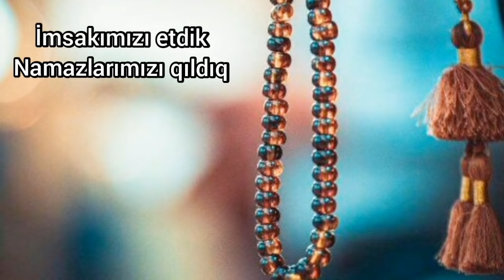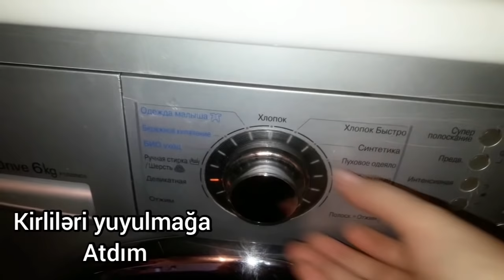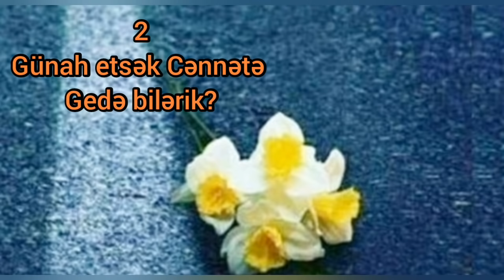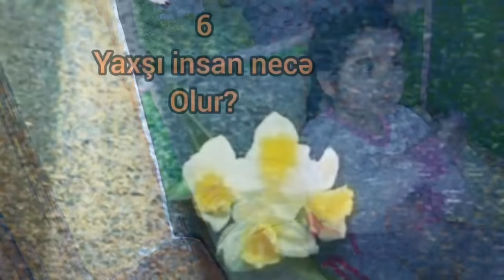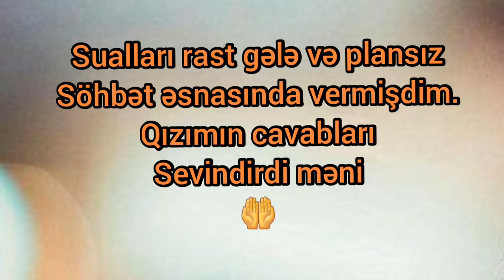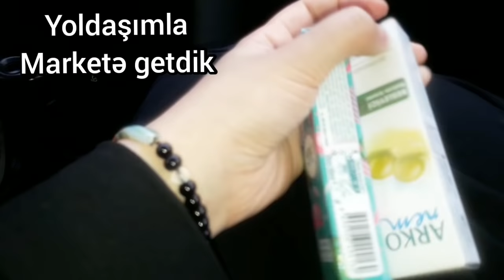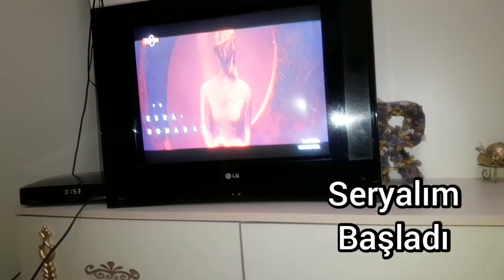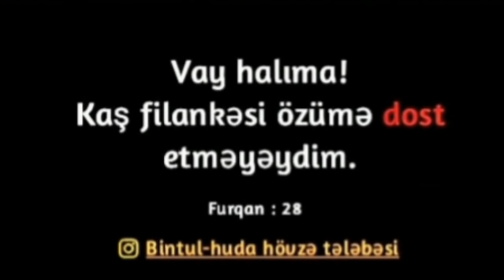Qızımla maraqlı sual cavab. iftara son anda yetişdik. Yeməyim və şirniyyatım. Ev işləri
Ramazan ayınız mübarək